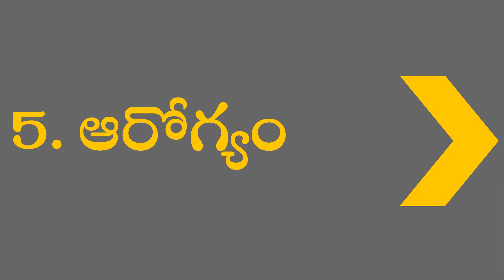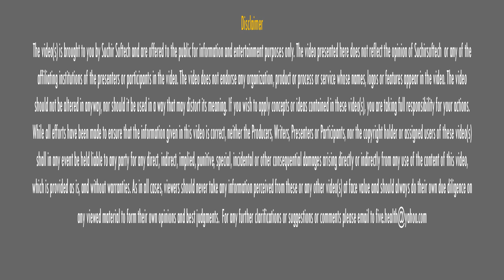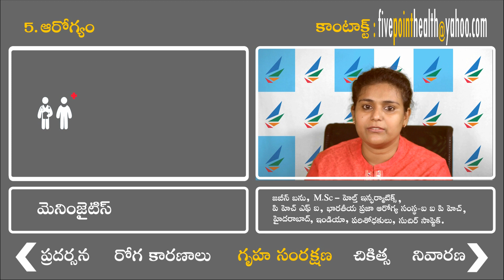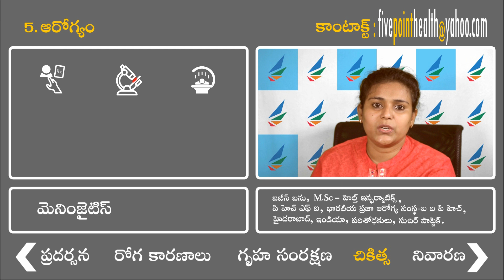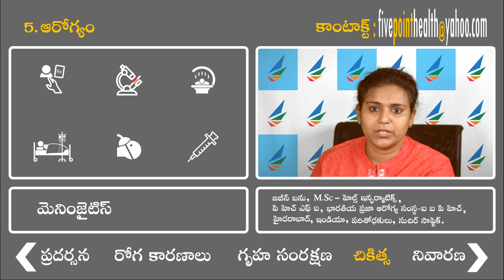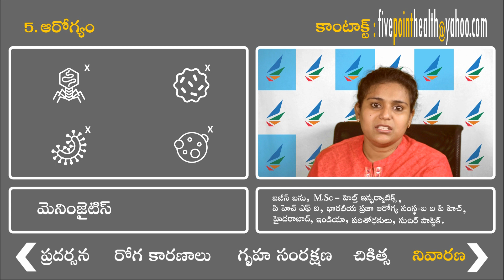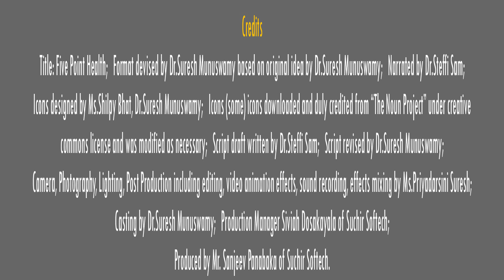Meningitis in Telugu మెనింజైటిస్ Health Informatics Suresh Munuswamy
Each episode covers five points on a variety of topics in health care in around five minutes. Please read the disclaimer carefully and then watch the video. and if you have any queries, counter points or suggestions to offer, please write to Suresh Munuswamy on or
Credits: Title: Five Point Health; Narrated by Ms. Jabeen Banu; Camera, photography, lighting, post production by Ms. Priyadarsini Suresh